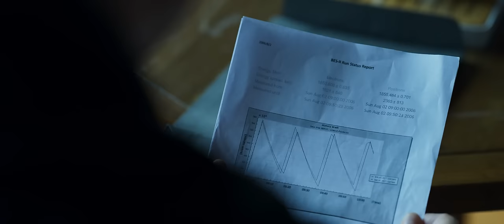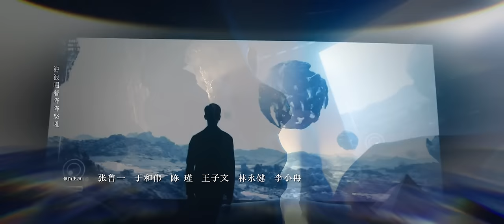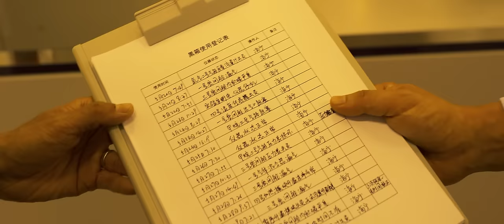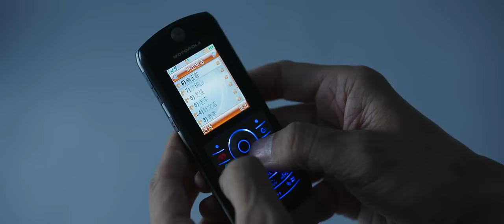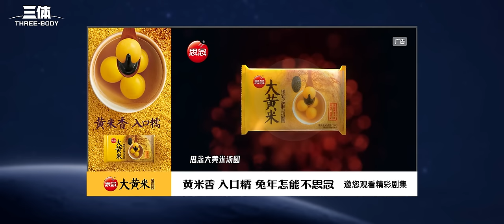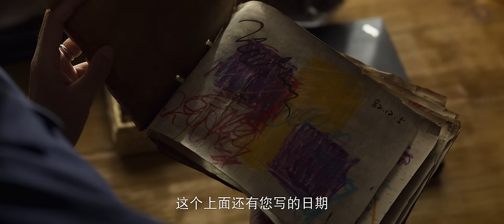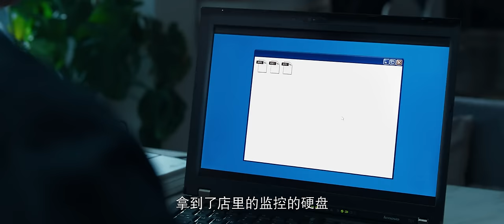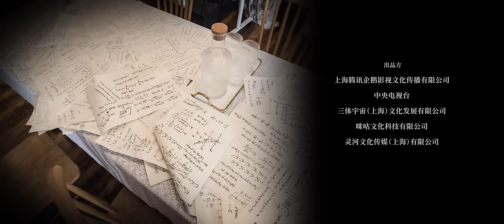【ENG SUB】《三体》第4集：汪淼向申玉菲宣战 Three-body EP4【欢迎订阅咪咕MiGu官方频道】